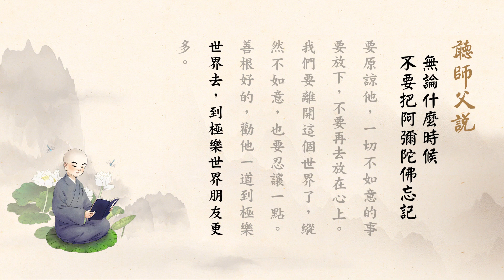聽師父說有聲書 122 無論什麼時候，不要把阿彌陀佛忘記